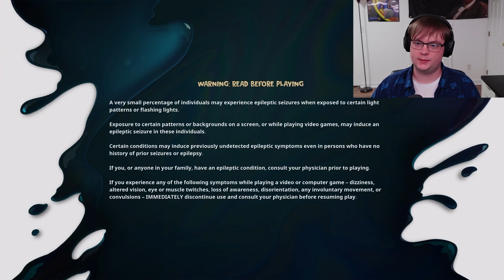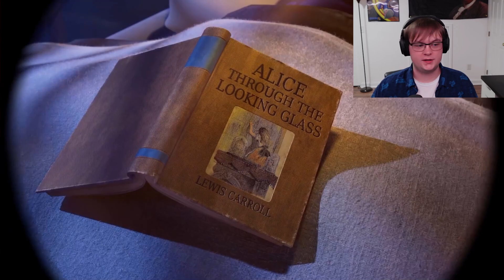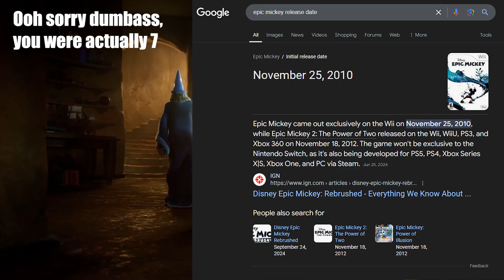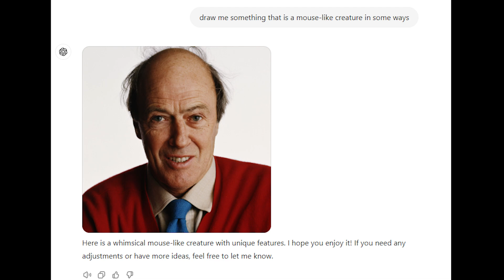Returning to Wasteland in EPIC MICKEY: REBRUSHED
Idk if this vid will do well in the algorithm but I've wanted this game for a while so let me just have this ok I'll make more Left 4 Dead videos soon. :)